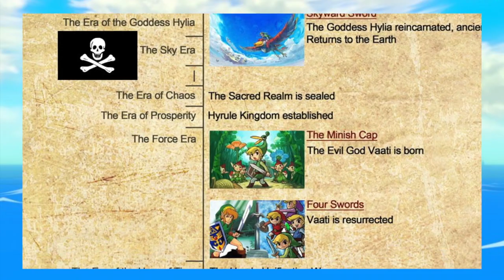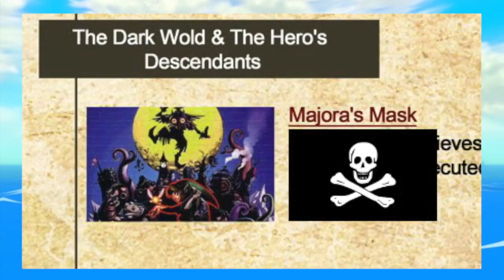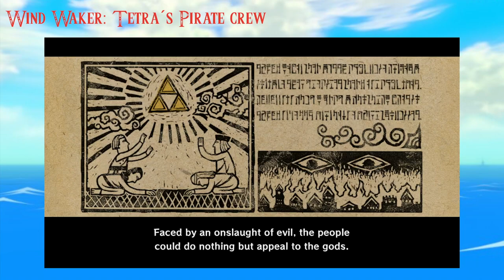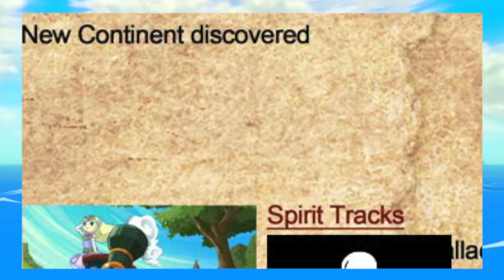Zelda Breath of the Wild - The Sea and Pirate Timeline (Zelda Unknown)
This is the seventh and most ambitious episode of Zelda Unknown about the bay and sea/ocean area of Zelda Wii U.

The episode is divided in two sections:
1. Theory and history about Pirates in the Zelda series
2. Extensive thoughts and ideas for the Bay and ocean based on the following categories: geography, sailing, naval combat, urban environments, races, enemies and wildlife and dungeon.

Art used for this project:
Assassin´s Creed IV Black Flag concept art

Deviantart used for this project:
Wind Waker by GoldenDaniel

Assassins Creed IV Black flag theme: Ubisoft

Assassin´s Creed Black flag Legendary ships and boarding theme 2 - Ubisoft

All game footage was captured by myself with the Elgato HD 60 capture card.